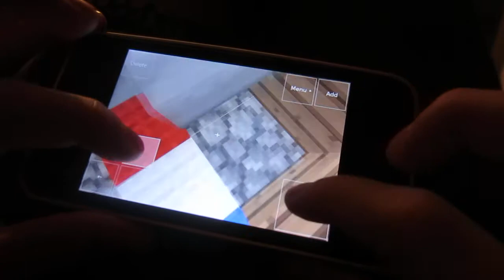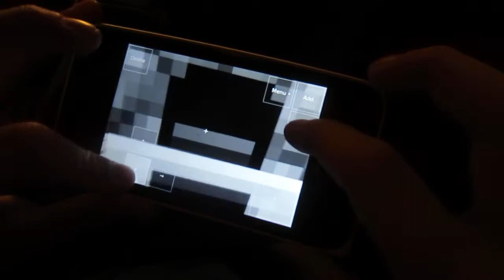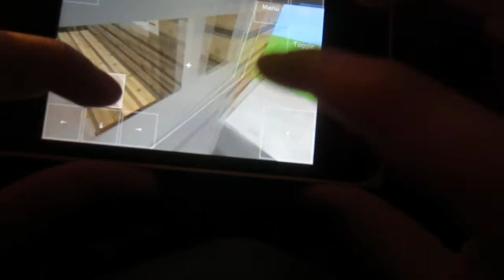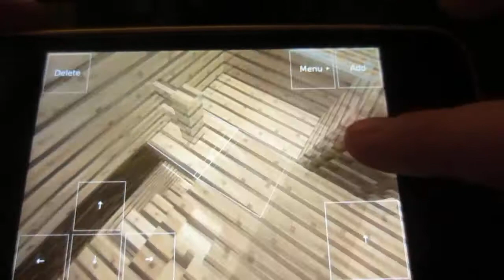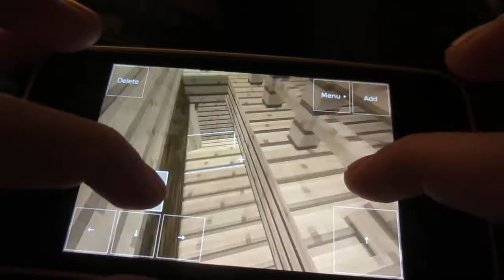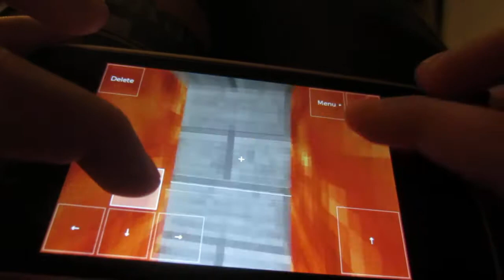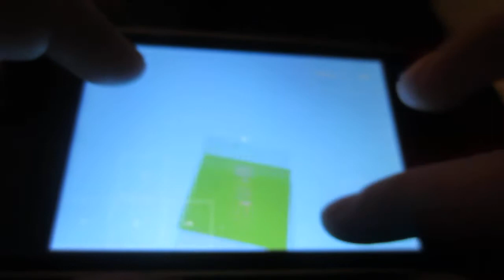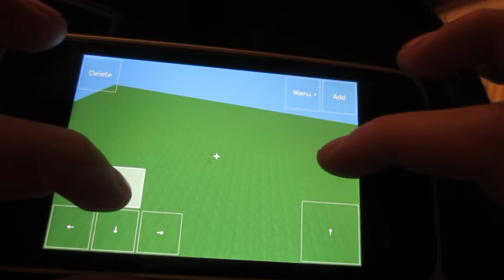Drago Savic 7yrs old architect - 02